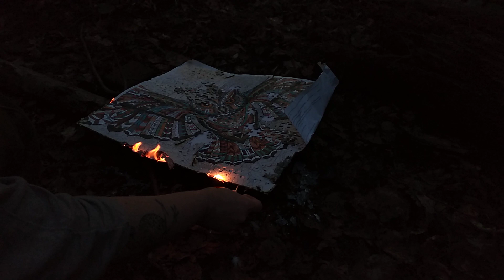Гори ясно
1.07.23 была такая прогулочка